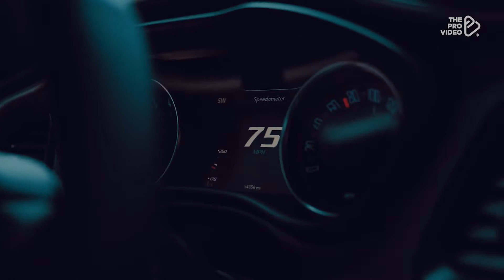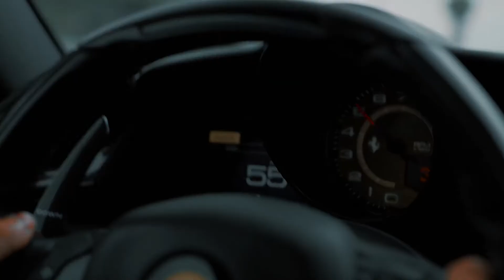Emre Kabak - Dance Music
➔Hello , this is the CAR VIBE MUSIC Channel where we post the best car music , hope you enjoy!